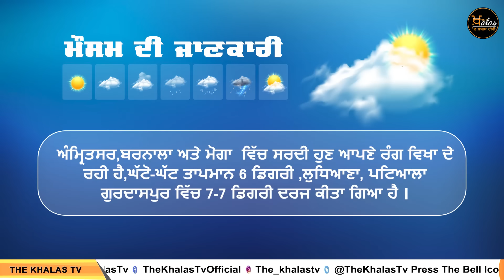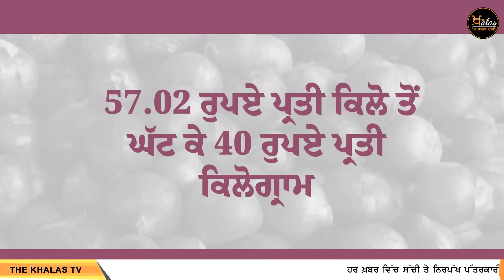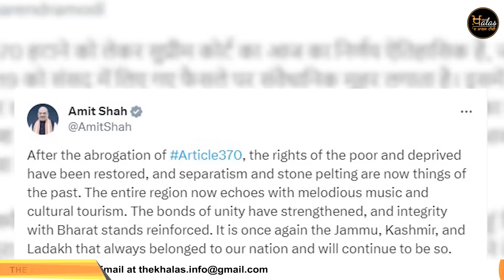Punjabi News Today । 11 DEC 2023 | ਅੱਜ ਦੀਆਂ ਵੱਡੀਆਂ ਖ਼ਬਰਾਂ | THE KHALAS TV